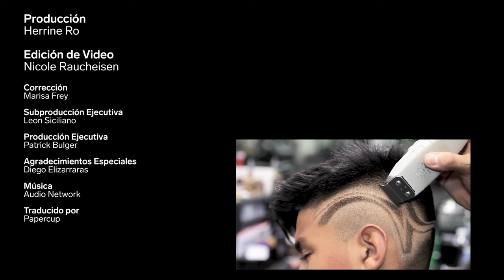Cómo un barbero de Los Ángeles hace cortes de cabello 3D | Barberías de todo el mundo | Insider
El barbero Diego Elizarraras, que vive en Los Ángeles, es conocido por sus diseños 3D. El corte de cabello con el diseño “Highborn” es uno de los más populares.